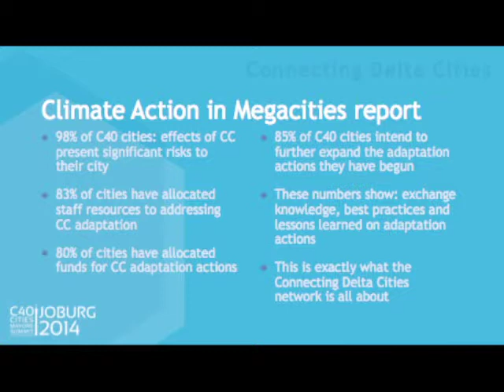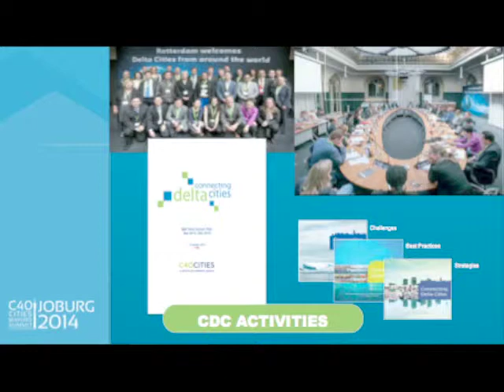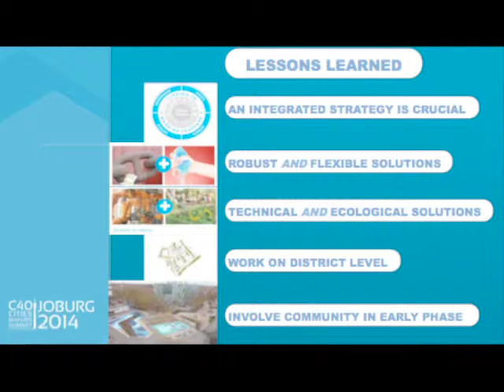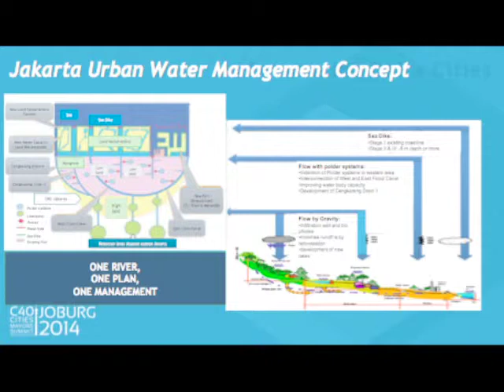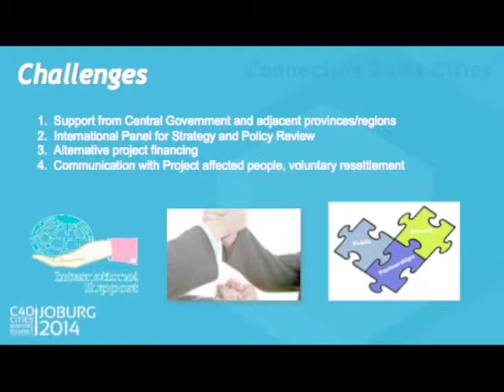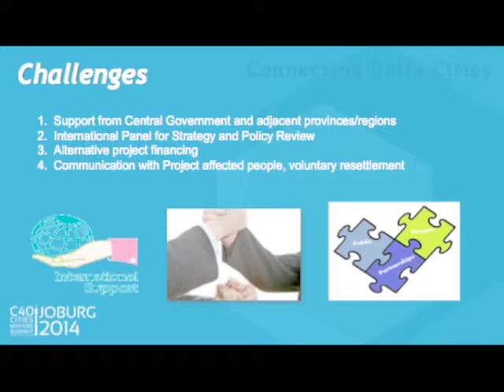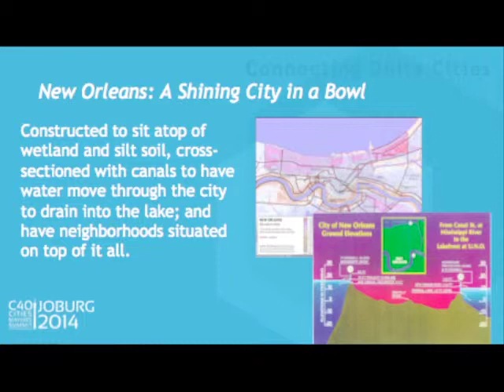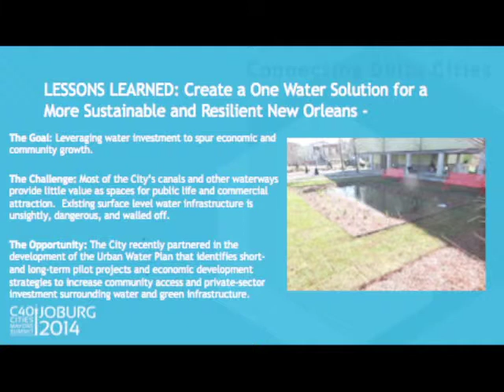Network Breakouts: Connecting Delta Cities - Joburg 2014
CONNECTING DELTA CITIES

-Sarwo Handayani, Deputy Governor, City of Jakarta
-Cedric Grant, Deputy Mayor, City of New Orleans
Moderator: Paula Verhoeven, Director of Sustainability & Climate Change, Rotterdam